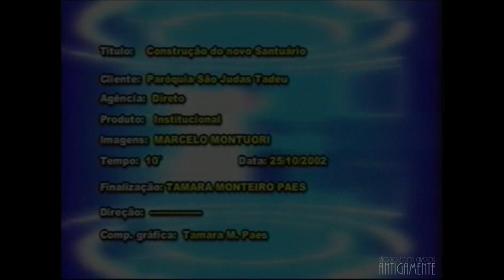Construção do Santuário Igreja São Judas Tadeu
Vídeo sobre a construção do novo Santuário da Paróquia São Judas Tadeu do jardim Paulista. Realizado pela agência Direito, com imagens de Marcelo Montuori e finalizado por Tamara Monteiro Paes. Inaugurada em 1955, a obra se deu início em Julho de 1994 e concluída dois anos depois, o vídeo 25 de Outubro de 2002.